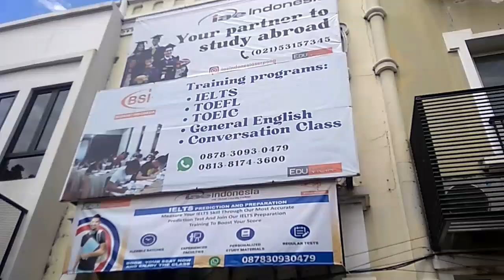service folding gate ruko barcelona BSD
folding gate atau pintu lipat jika kurang perawatan dan buka tutup yg sering d paksa akan menyebabkan kendala kerusakan jangka pendek, selalu perhatikan sisi dalam gerbang ketika menutup karena ada besi palang yg sering keluar dari jalur, jgn d paksa jika menutup pintu terasa berat, ulangi sampai besi palang sesuai jalur, bersihkan selalu jalur rel bawah dari debu jgn sampai menumpuk karena akan menyebabkan kan pintu tidak rapat dan seret ketika d tutup dan usahakan ketika buka tutup harus berbarengan antara rel atas dan bawah. terimakasih